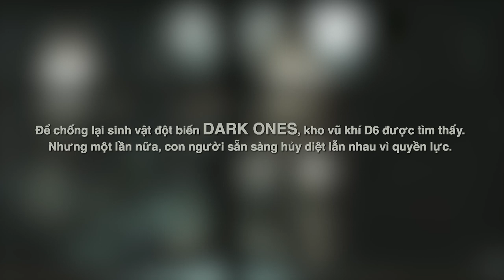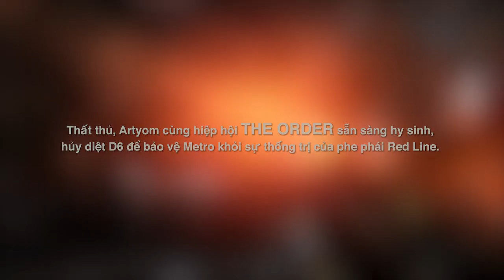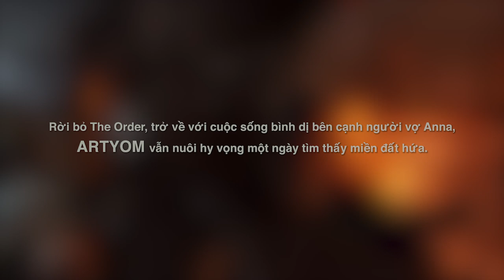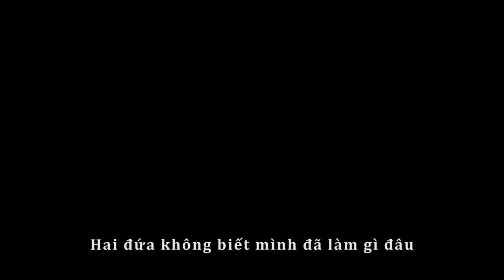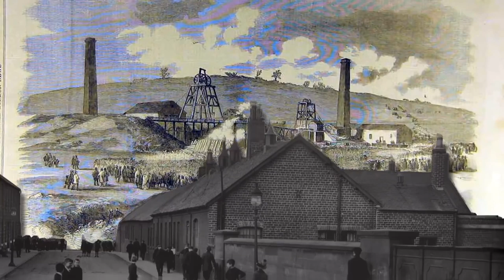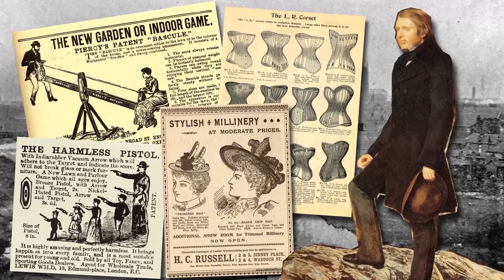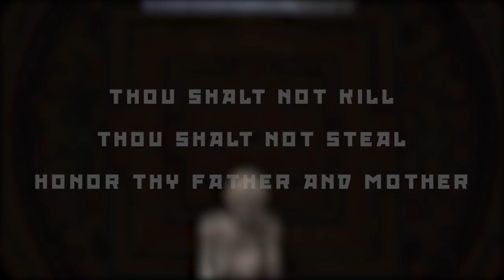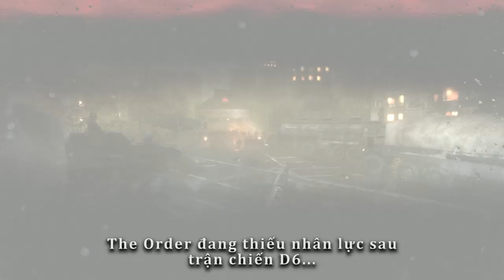Metro Exodus | Hành Trình Viễn Đông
Rời bỏ không khí u tối của đường hầm, Exodus đưa người chơi đến với những bản đồ mở, tự do trong di chuyển, bổ sung cơ chế crafting, tăng cường truyền tải cốt truyện thông qua môi trường, side quest. Rủi ro cao, thành công có nhưng vẫn có nhiều nhược điểm không thể bỏ qua. Hy vọng video review này sẽ cho bạn cái nhìn tổng quát nhất về Metro Exodus, nhưng trên hết mình hy vọng nó sẽ là điểm khởi đầu cho những cuộc trao đổi về đề tài khá... nhạy cảm của game. Đừng ngại thể hiện quan điểm trong comment, nhưng cố gắng lịch sự, tôn trọng nhau hết mức có thể nhé. Hẹn gặp lại các bạn trong các video sắp tới.

Video được chia thành các phần như sau

00:00 Prologue - Artyom's Dream
06:27 Part 1 - A New Adventure
20:16 Part 2 - A Map, A Compass and Guns
36:42 Part 3 - The Human Essence (Phân Tích Cốt Truyện)
47:04 Part 4 - A Leap of Faith (Phân Tích Cốt Truyện)

Tìm hiểu thêm về Karl Marx.

Tìm hiểu thêm về Søren Kierkegaard